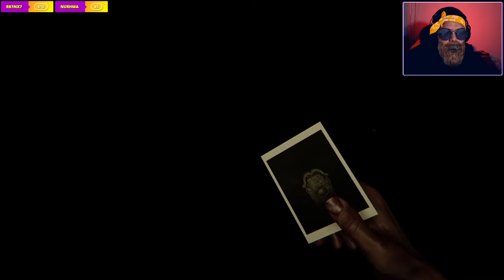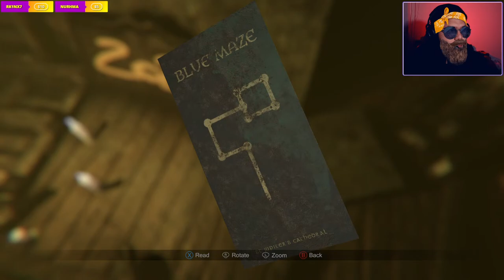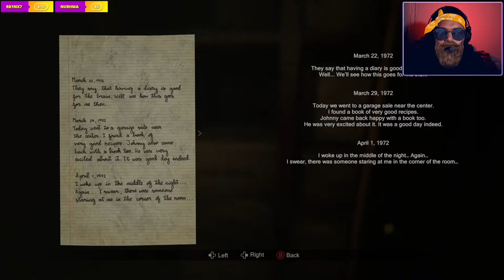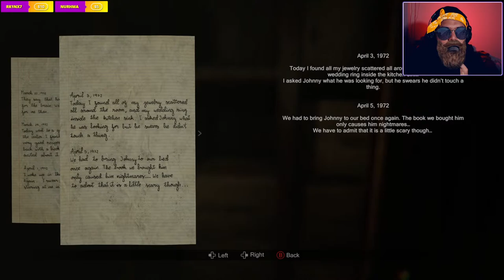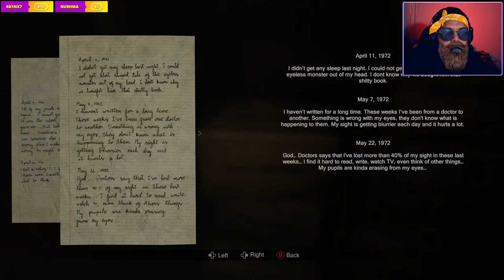TOLONGLAH KAMI.. - Madison Walkthrough Gameplay PART 2 (Brunei, Malay)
TOLONGLAH KAMI.. - Madison Walkthrough Gameplay PART 2 (Brunei, Malay). This is Madison. Hope you guys enjoy my Madison Malay. Brunei Madison. Malaysians, Indonesians and others are also welcome! Have fun in the chat.

Join the Nasi Katok Geng, NKG community and lets be fun, amazing, respecting and most importantly, loyal. Semper Fi.

I use my main language, Malay in my live streams. I am from Brunei Darussalam.

Follow our journey in this game and on YouTube. Be part of the amazing community in Brunei Darussalam. NASI KATOK GANG !